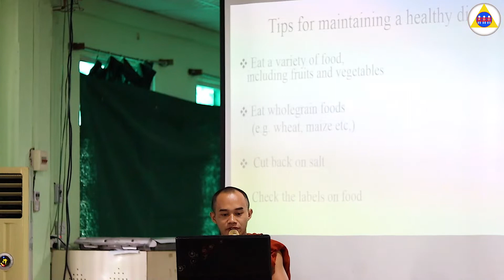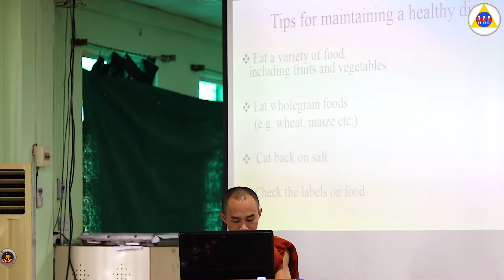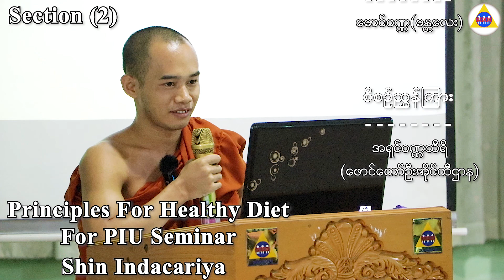Principles For Healthy Diet Section (2) For PIU Seminar ၊ Shin Indacariya ၊ ( PDO YouTube Channel )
"Principles For Healthy Diet Section (2) For PIU Seminar"
ရှင်ဣန္ဒာစရိယ

Camera
အေးယုနိုင်
ပြည့်ပြည့်
နန်းခမ်းလျှန်း
မေသူဝင်း
မောင်နန္ဒ
မောင်သိန်းထိုက်စံ
မောင်ဝဏ္ဏ(မန္တလေး)

စီစဉ်သူ
PDO YouTuber Group

ရုပ်သံတည်းဖြတ်
မောင်ဝဏ္ဏ(မန္တလေး)

စီစဉ်ညွှန်ကြား
အရှင်ဝဏ္ဏသီရိ
(ဖောင်တော်ဦးအိုင်တီဌာန)